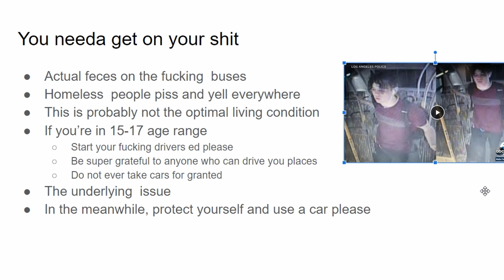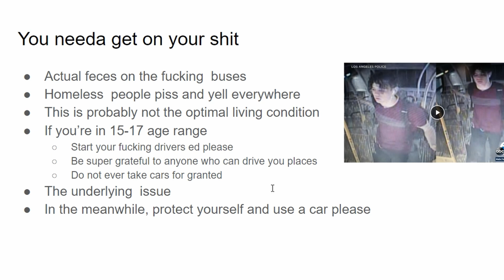Public Transportation Is Doomed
this was a one take and i didnt sperg out can i get a yippee in the comments

Contents
0:00 - Intro
1:00 - Explanation+Advice

Tags So I Get More Than 10 Views